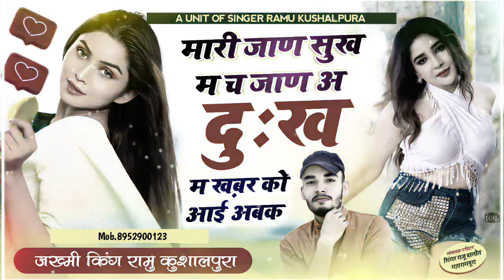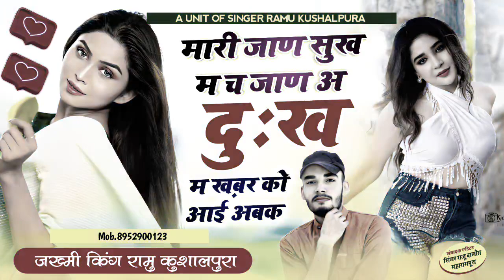!!मारी जाण सुख म च जाण अ दुःख म ख़बर को आई अबक !! LOVE STORY!!2023!!meenageet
❖ 𝐓𝐢𝐭𝐥𝐞 :- मिलब जब आऊं जब छोरी भर क्यूं आंख में आसूं
❖ 𝐒𝐢𝐧𝐠𝐞𝐫 :- 𝐑𝐚𝐦𝐮 𝐊𝐮𝐬𝐡𝐚𝐥𝐩𝐮𝐫𝐚
❖ 𝐂𝐚𝐭𝐞𝐠𝐨𝐫𝐲 :- 𝐌𝐞𝐞𝐧𝐚 𝐒𝐨𝐧𝐠𝐬
❖ 𝐒𝐮𝐛-𝐂𝐚𝐭𝐞𝐠𝐨𝐫𝐲 :- 𝐀𝐮𝐝𝐢𝐨 & 𝐕𝐢𝐝𝐞𝐨 𝐒𝐨𝐧𝐠
❖ 𝐑𝐞𝐜𝐨𝐫𝐝𝐢𝐧𝐠 :-नकवाल रिकोर्डिंग स्टुडियो
❖ 𝐌𝐮𝐬𝐢𝐜 𝐋𝐚𝐛𝐥𝐞 :- 𝐑𝐚𝐦𝐮 𝐊𝐮𝐬𝐡𝐚𝐥𝐩𝐮𝐫𝐚
❖ 𝐂𝐡𝐚𝐧𝐧𝐞𝐥 𝐃𝐢𝐫𝐞𝐜𝐭𝐨𝐫 :- 𝐑𝐚𝐣𝐮 𝐛𝐚𝐥𝐨𝐭
❖ 𝐂𝐨𝐩𝐲𝐫𝐢𝐠𝐡𝐭 𝐂𝐨𝐦𝐩𝐚𝐧𝐲 :- 𝐑𝐚𝐣𝐮 𝐛𝐚𝐥𝐨𝐭 𝐦𝐚𝐡𝐚𝐫𝐚𝐦𝐩𝐮𝐫𝐚
❖ 𝐋𝐚𝐧𝐠𝐮𝐚𝐠𝐞 :- 𝐑𝐚𝐣𝐬𝐭𝐡𝐚𝐧𝐢 ( 𝐇𝐢𝐧𝐝𝐢 )

    ★★★{ 𝐒𝐢𝐧𝐠𝐞𝐫 𝐑𝐚𝐦𝐮 𝐊𝐮𝐬𝐡𝐚𝐥𝐩𝐮𝐫𝐚    }★★★

𝐒𝐩𝐞𝐜𝐢𝐚𝐥 𝐓𝐚𝐠𝐬

𝐓𝐡𝐚𝐧𝐤𝐬 𝐌𝐲 𝐘𝐨𝐮𝐓𝐮𝐛𝐞 𝐓𝐞𝐚𝐦 :- 𝐑𝐚𝐣𝐮 𝐛𝐚𝐥𝐨𝐭 𝐦𝐚𝐡𝐚𝐫𝐚𝐦𝐩𝐮𝐫𝐚 𝟔𝟑𝟕𝟓𝟑𝟎𝟑𝟐𝟕𝟔
👉𝐍𝐨𝐭- 𝐓𝐡𝐢𝐬 𝐀𝐮𝐝𝐢𝐢 & 𝐕𝐢𝐝𝐞𝐨 𝐌𝐲 𝐎𝐫𝐢𝐠𝐢𝐧𝐚𝐥 𝐂𝐨𝐧𝐭𝐞𝐧𝐭 𝐍𝐨 𝐂𝐨𝐩𝐲 𝐖𝐢𝐭𝐡𝐨𝐮𝐭 𝐏𝐚𝐫𝐦𝐦𝐢𝐬𝐬𝐨𝐧

©𝐂𝐨𝐩𝐲𝐫𝐢𝐠𝐡𝐭:- 𝐑𝐚𝐣𝐮 𝐛𝐚𝐥𝐨𝐭  𝟔𝟑𝟕𝟓𝟑𝟎𝟑𝟐𝟕𝟔